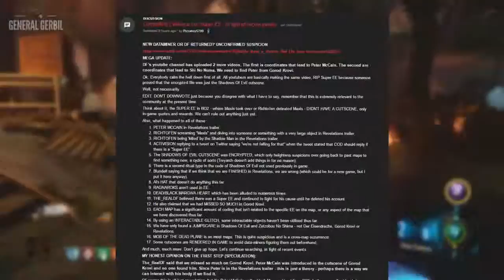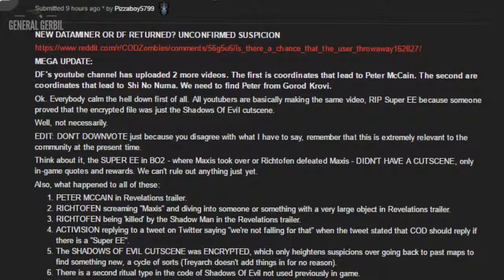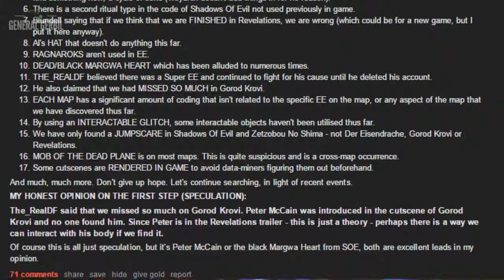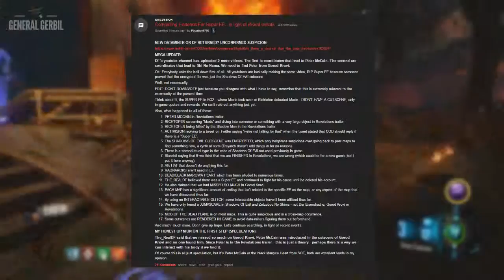Super Easter Egg NOT DEAD?! Evidence FOUND?! - Reddit Talks Zombies #1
Hi, I'm GeneralGerbil! I like to play Call of Duty: Zombies, record my reaction and post it on the internet. Please take a second to subscribe and like the video :D If you like what i do, give me some suggestions on twitter or post it in a comment :) much appreciated :D